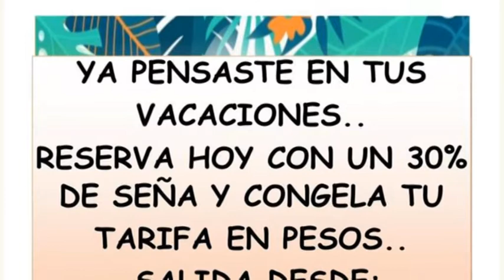Fernando Carlotta – San Carlos Viajes y Turismo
Vacaciones en Brasil promociones y congelamiento de precios